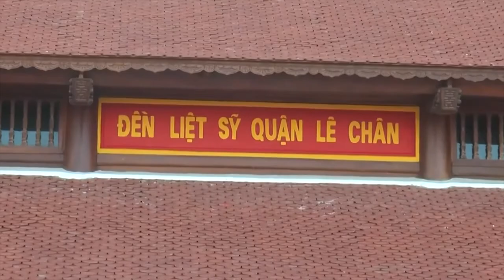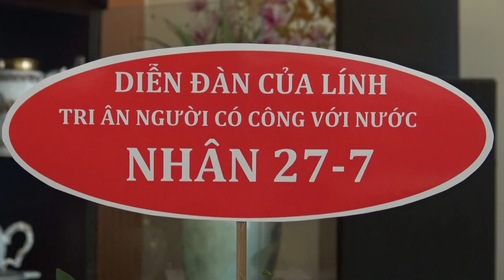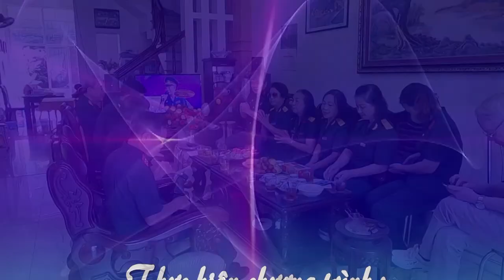DIỄN ĐÀN CỦA LÍNH TRI ÂN NGÀY 27 - 7